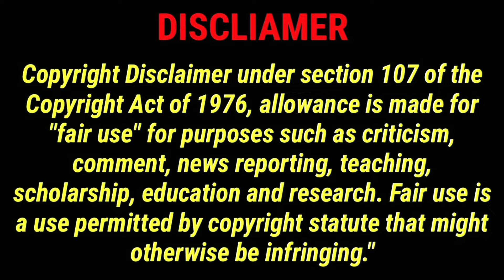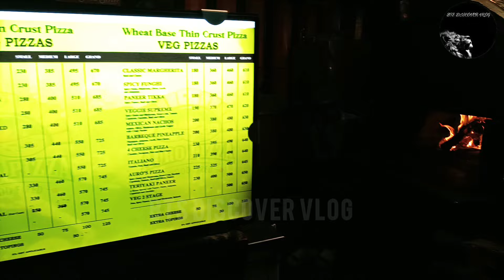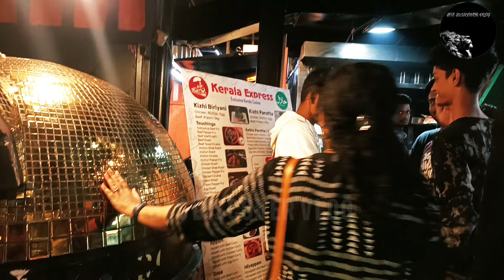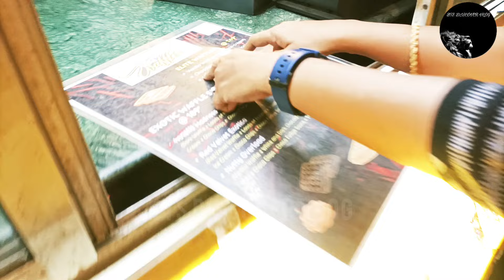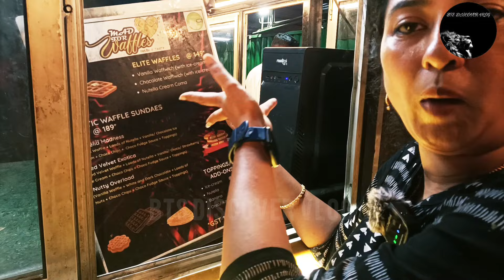📍Anna Nagar Kora Street Food Explore | Midnight Food Travel | BTS DISCOVER VLOG | Chennai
In Today's Video Of BTS DISCOVER VLOG Let Me Share Kora Food Street Explore
Shop Details:

Kora Food Street

340, 341, 2nd Ave, G Block, Ranganathan Garden, Anna Nagar, Chennai, Tamil Nadu 600040
Location 📍

Timing 🕗:

Sunday : 24 Hours
Monday : 24 Hours
Tuesday : 24 Hours
Wednesday : 24 Hours
Thursday : 24 Hours
Friday : 24 Hours
Saturday : 24 Hours